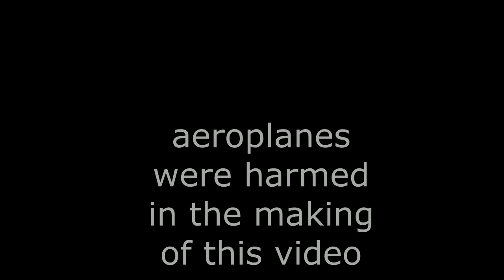IT'S A HARD KNOCK LIFE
if you do get offended than ¯\_(ツ)_/¯